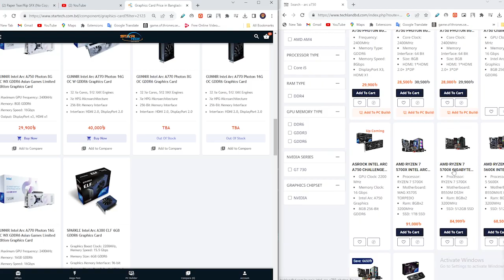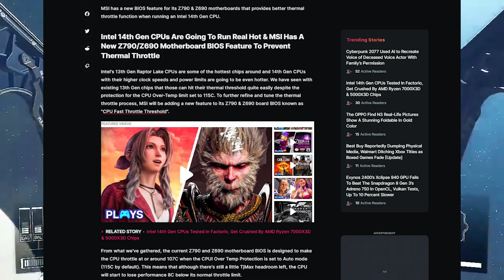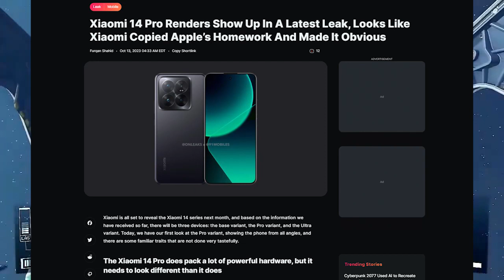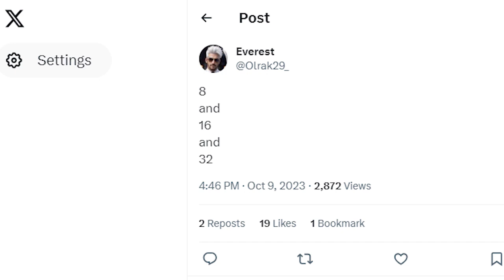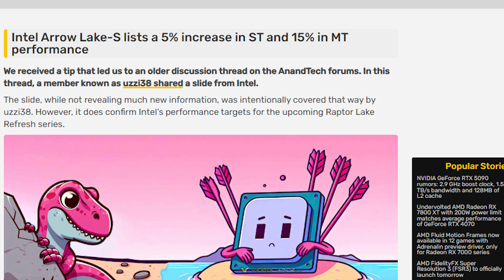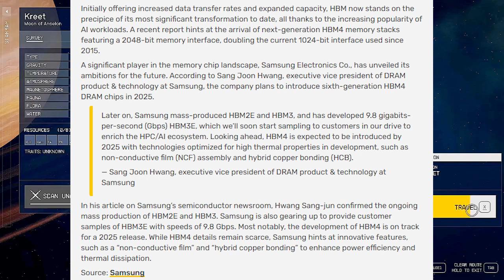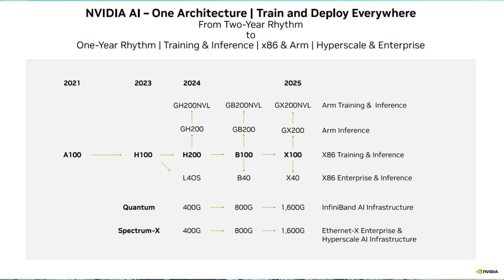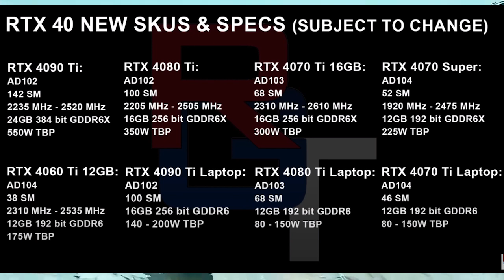Nvidia AMD & Intel Big Plan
Hello friends,
What's up everyone, I hope everything is fine.
01. Intel Arc A580 Graphics Cards.
02. Intel 14th gen Raptor Lake refresh Core CPU.
03. Samsung HBM4 Memory in 2025.
04. Samsung Exynos 2400 Loosing.
05. Xaiomi 14 Pro Copied from Apple.
07. AMD RYZEN 9000 Series Zen 6 Architecture.
08. Intel 15th CPU not coming, But Arrow Lake.
09. Nvidia Big GPU statement and next year might be launched RTX 40 series Ti & Super GPUs.

বন্ধুরা আপনাদের জন্য আজকে এমন একটি ভিডিও নিয়ে এসেছে যেটা অবশ্যই আপনাকে ভালো লাগবে কেননা আমি আজকে আমি কিছু কম্পিউটার হার্ডওয়ার রিলেটেড ডিল এবং প্রাইসিং সম্পর্কে কথা বলব যেগুলো অবশ্যই অনেক আকর্ষণীয় যা অবশ্যই আপনার পিসি বিল্ডিং এর সাহায্য করতে পারে তাই অবশ্যই ভিডিওটি শেষ পর্যন্ত দেখবেন যদি আপনি পিসি কম্পিউটার রিলেটেড কন্টেন্ট দেখতে ভালোবাসেন।

ℹ️ Other Sources: but